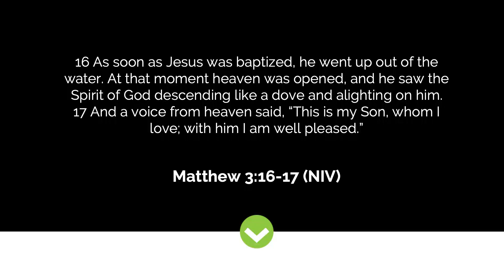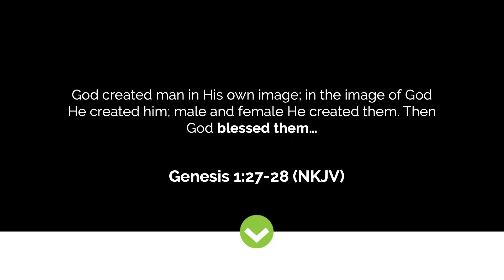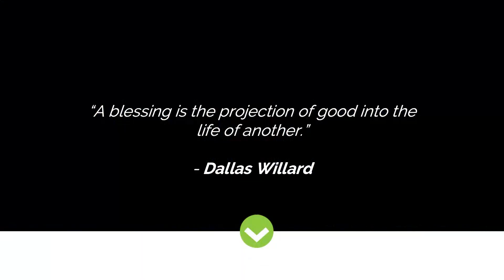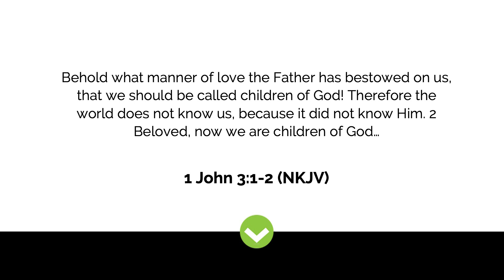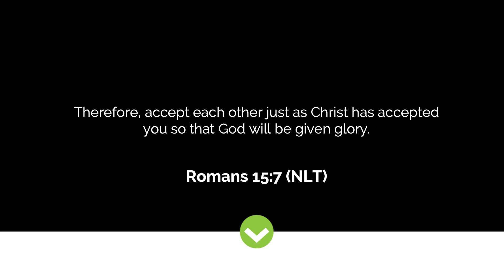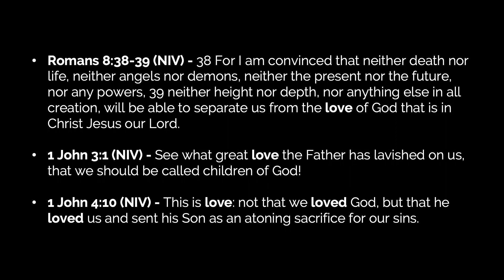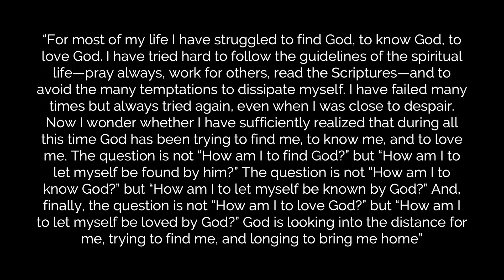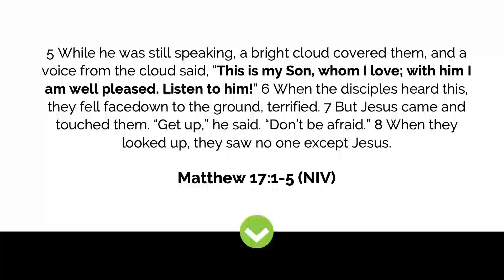Family & All The Things: A Father's Blessing | Pastor Eric Jones